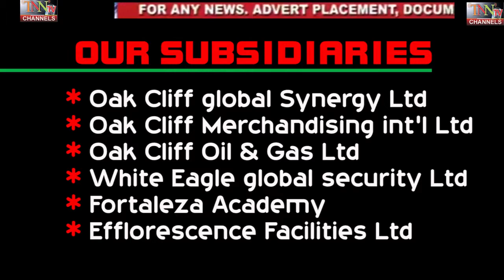OAKCLIFF GLOBAL SYNERGY